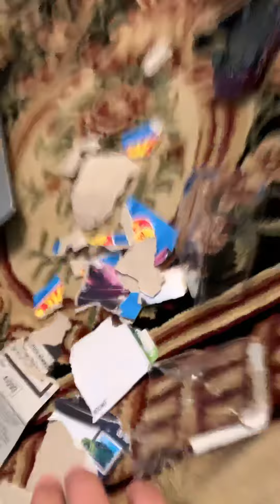Unboxing hot wheels muscle bound diecast Part 1 of 2